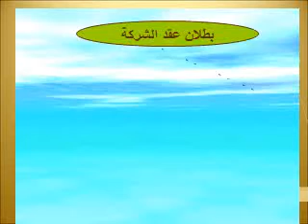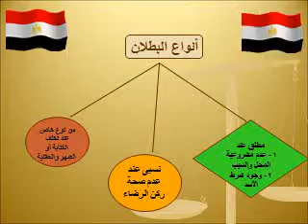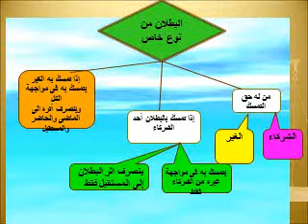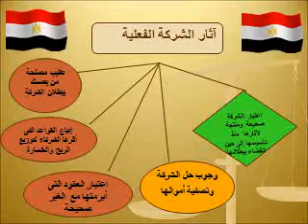القانون التجارى المحاضرة السابعة الفرقة الثانية اعمال